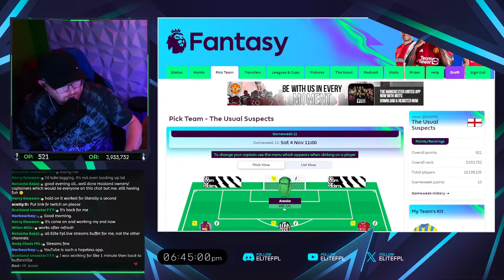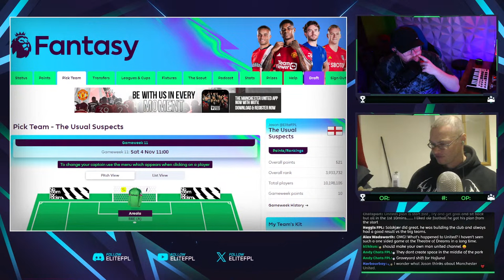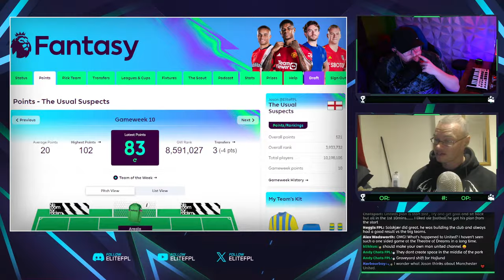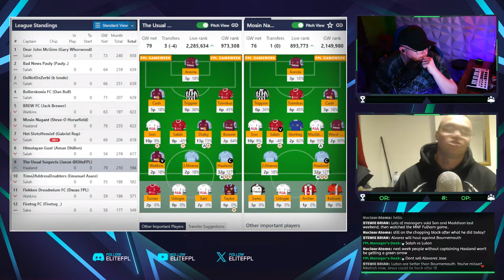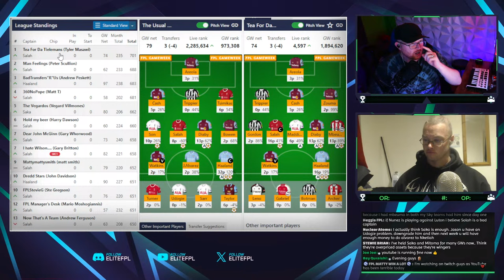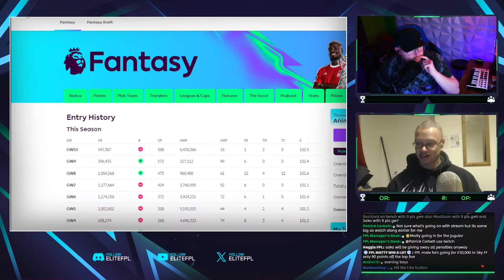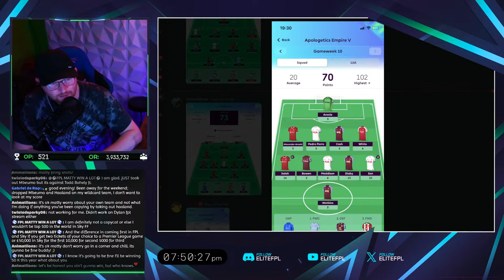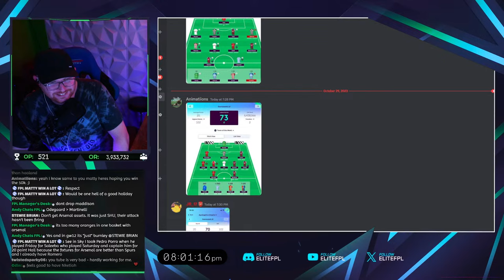FPL GAMEWEEK 10 REVIEW | RAGE Transfers DONE | Haaland Captain FINALLY PAYS OFF